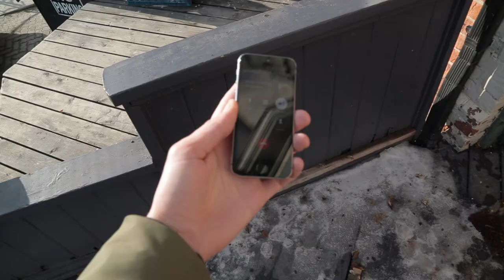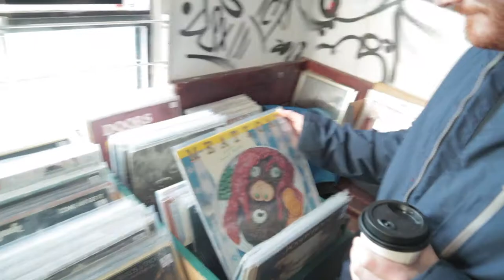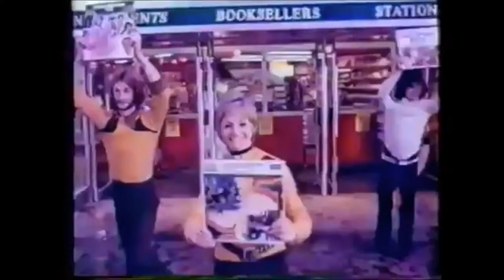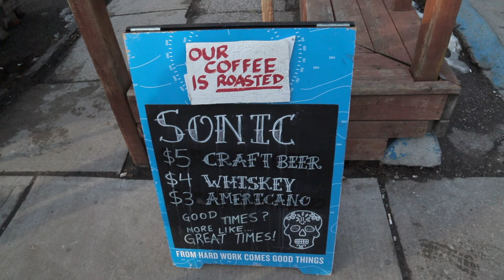Sonic Anxiety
No problem here, just two friends going to a record store.  SWA EP 003
Friends (links to material that has been used and altered without written permission):